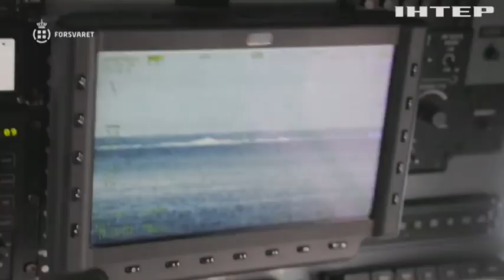Реальна загроза! У Європі посилять охорону критичної інфраструктури, побоюючись диверсій від росіян!